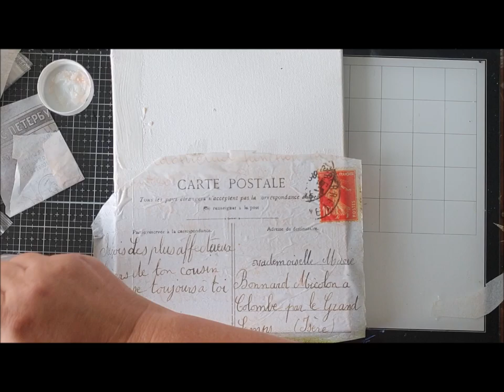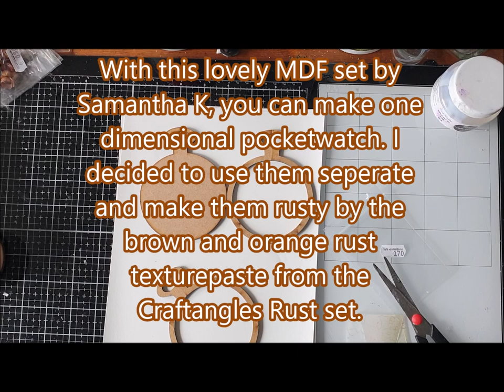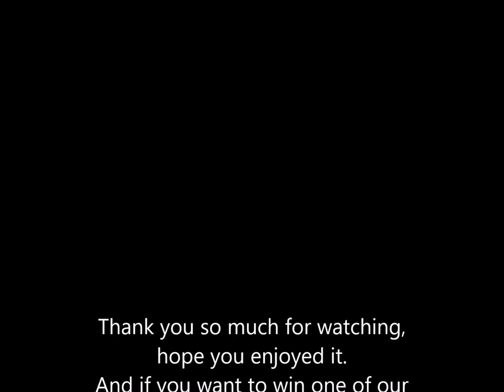Rustic Souls Youtube hop: Weird Artist, mixed media canvas with Finnabair Liquid Acrylics.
Hello friends and welcome to the "Rustic Souls" YouTube Hop. We hope to inspire you with all of our projects and different styles and techniques. If you do create something inspired by this hop please tag us so we can see.  Please share this event and be sure to visit each channel.
The Rustic Souls YouTube Hop Giveaway will run for 10 days.
Each description box will contain the list of artists & your next stop. Hop through and watch the videos. You can also search for Rustic Souls YouTube Hop, RusticSoulsYoutubeHop or see the playlist to find the videos
🔹️🔹️To enter to win one of our amazing prizes you must:

Like & leave a comment on each video with name and Country

Share all videos and Posts using our RusticSoulsYouTubeHop